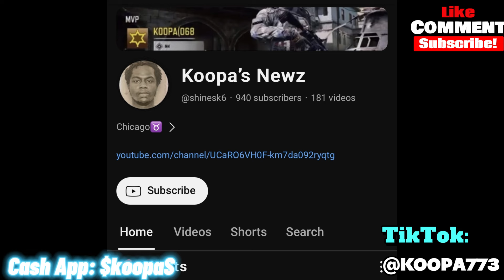& WACK100 EXPOSE THERE IS A 🟢 LIGHT ON @PoetikFlakko ! @NoJumper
ADAM22 GETS WORD THAT THERE IS A GREEN LIGHT ON FLAKKO! gorillazoe politics love life knowldege wisdom understanding adam22 @KoopaReacts @NoJumperClips